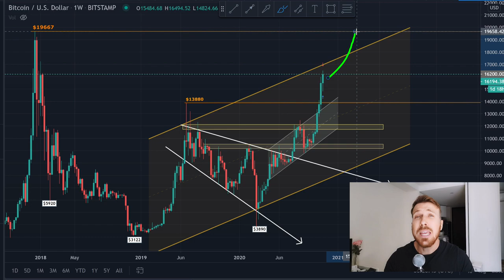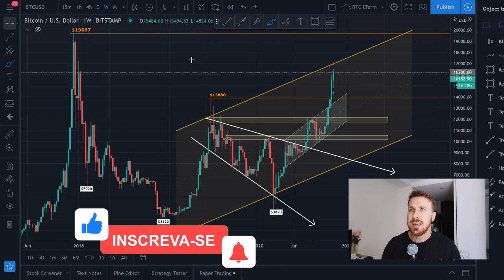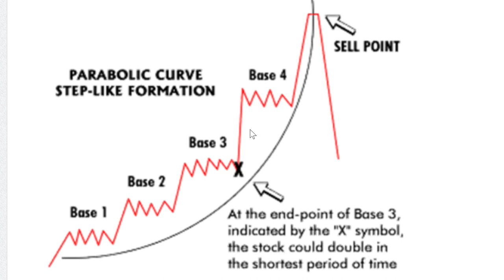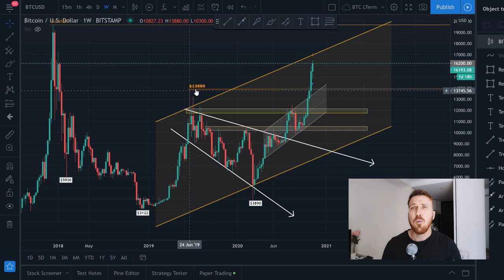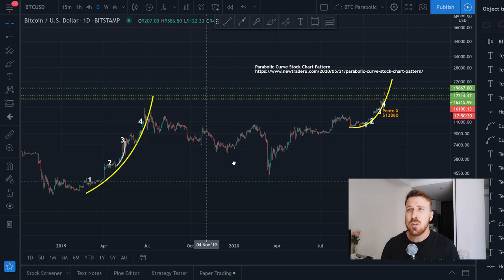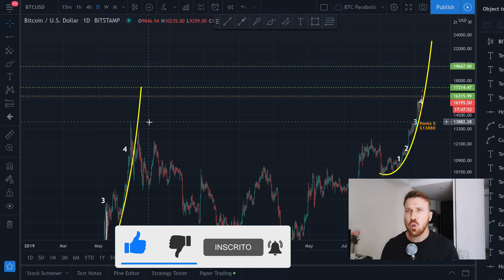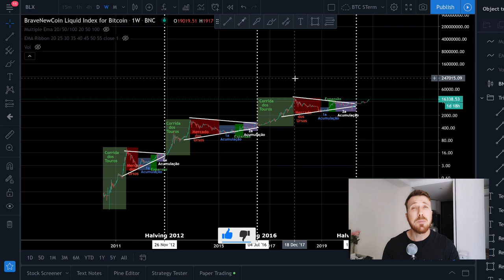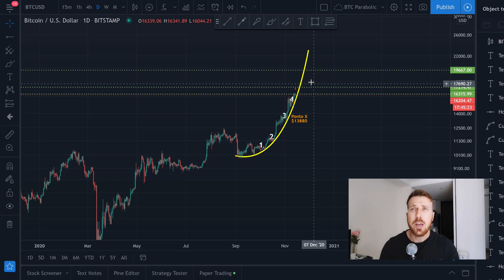BITCOIN COMPLETAMENTE PARABÓLICO!!! E AGORA!? [Esse ponto é importante que você saiba!]